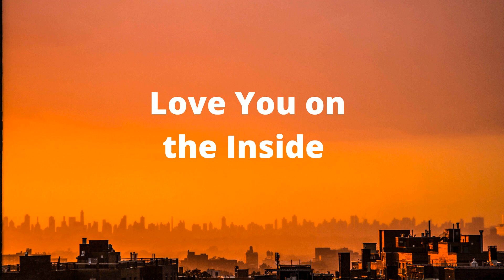Love You on the Inside - Lvly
We believe in a world where music can flow freely and fairly across time zones, borders, audiences and channels. Thank you for being a part of our community! ♫